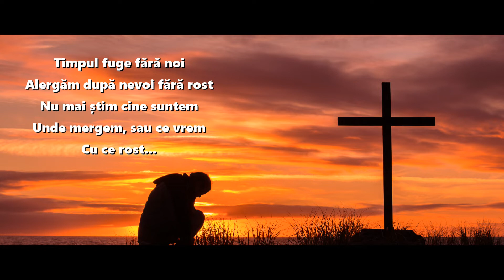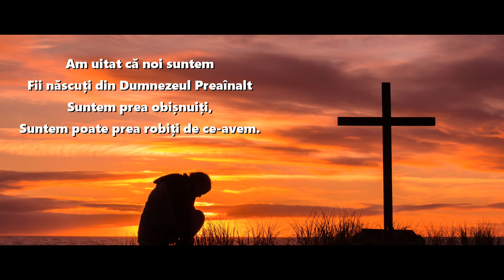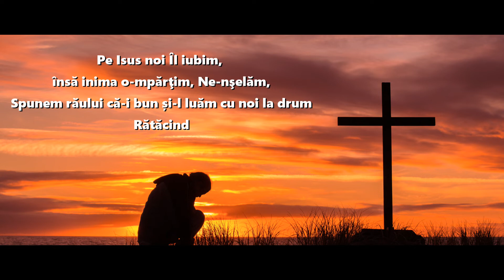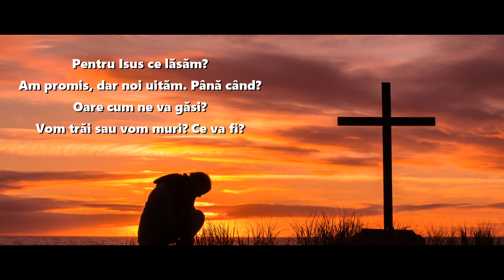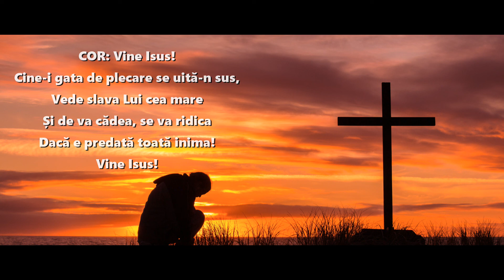Vine Isus cine-i gata de plecare - Negativ de Sergiu Cebotari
Negativ de: Sergiu Cebotari
Toate drepturile sunt rezervate, nu se poate copia acest material pe alt canal de youtube fara persmisiunea producatorului. Ar putea afecta canalul dumneavoastra.